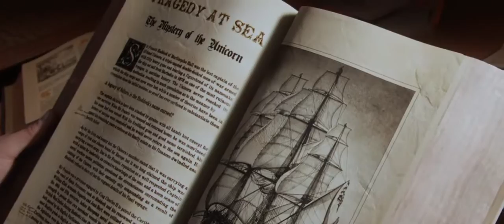The Adventures of Tintin 2011 movie trailer